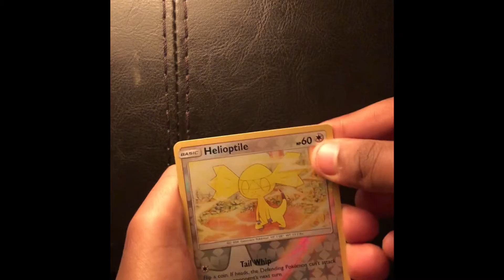Unboxing number two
The rec succcks cause I wasn’t doing it